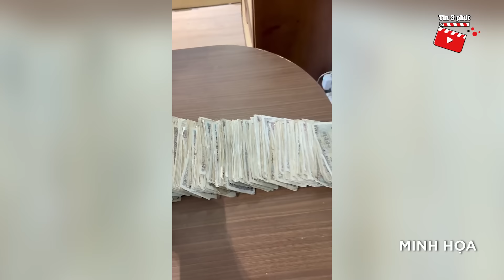Xuất hiện thêm một ĐỐI THỦ NHẸ KÝ của Ưng Thái, xem video khiến ai nấy CẢM LẠNH | Tin 3 Phút